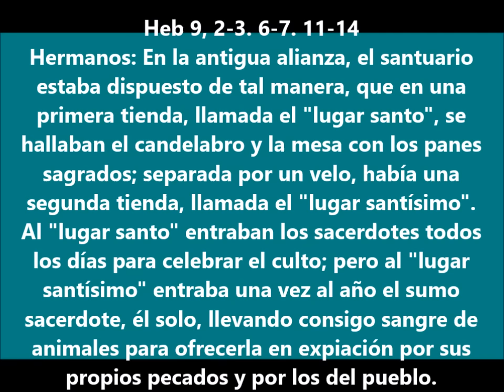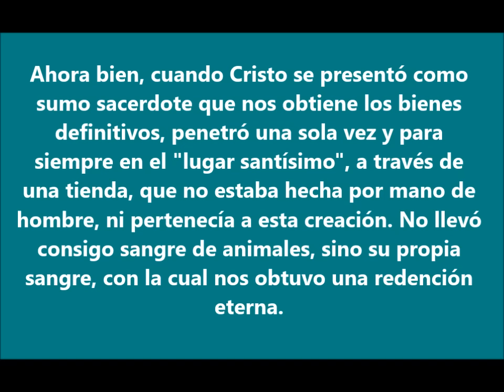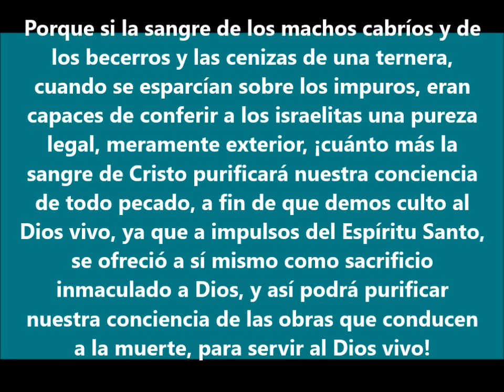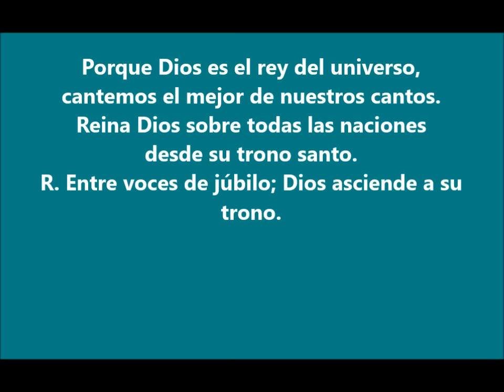Evangelio del Dia- Sabado 21 de Enero 2017- Sangre y Agua